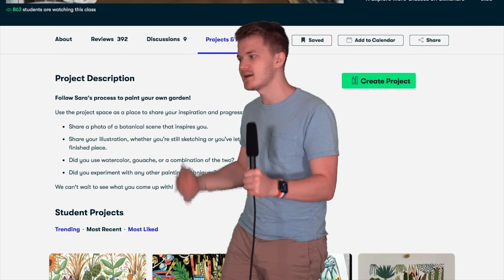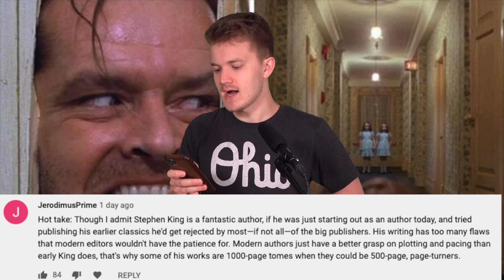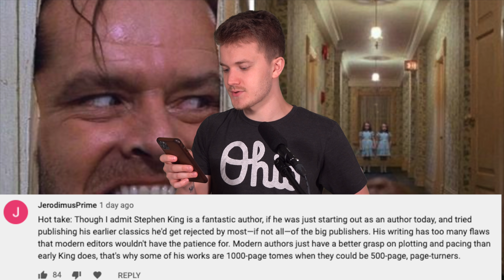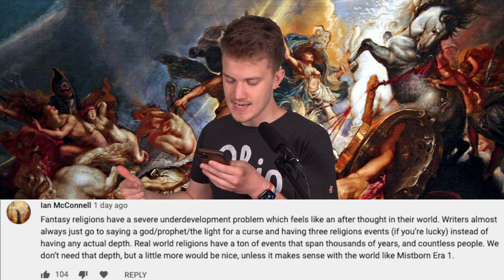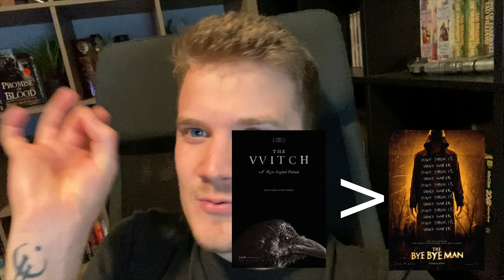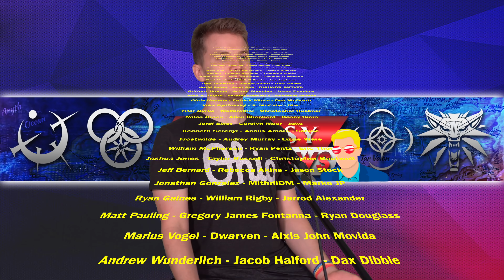LETS DEBATE: Religion in Fantasy/Fantasy Horror!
You drop spicey takes on the fantasy genre, I SMACK them down with the force of like 1 or two suns.
The first 1000 people who click the link will get 2 free months of Skillshare Premium